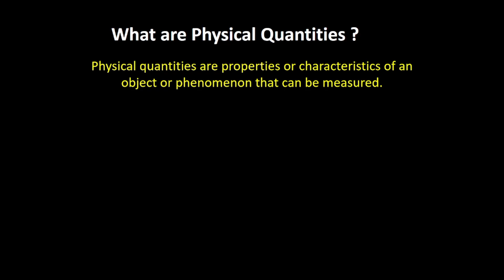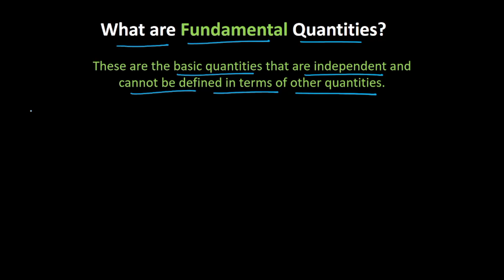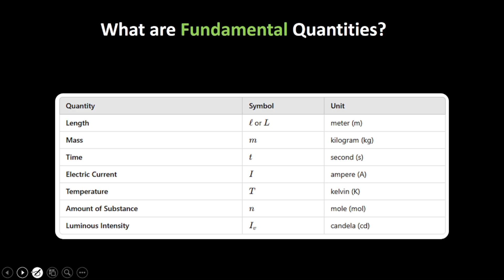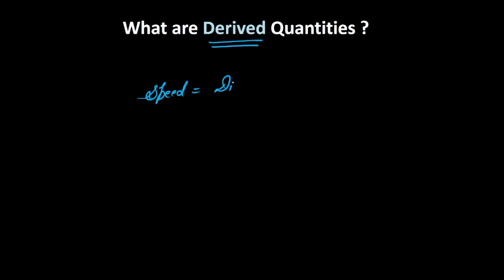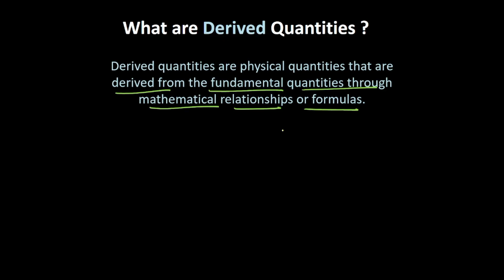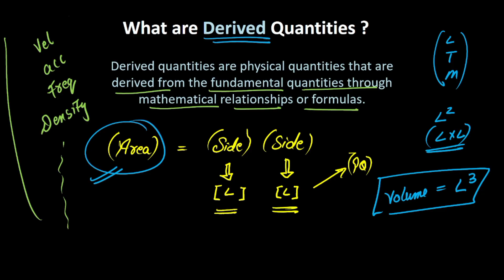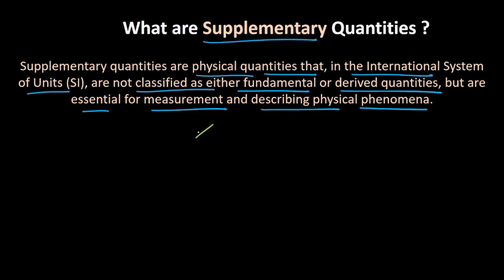Fundamental and Derived quantities | Units and Measurements | Grade 11 | Physics | Khan Academy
In this video, we explore the essential concepts of physical quantities, their classification into fundamental and derived quantities, and dive into the basics of dimensional equations. Whether you're new to physics or revisiting the fundamentals, this video will guide you through the core ideas.

Courses on Khan Academy are always 100% free. Start practicing—and saving your progress—now!

Created by Chandan Ganotra